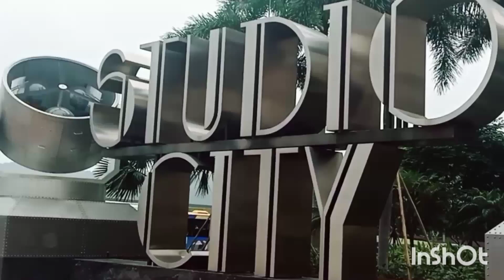VLOG STUDIO CYTY DI MACAU NAIK GYRO VR YANG BIKIN SPOR JANTUNG GAYS.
suparnochannel@vlogstudiocyty#dimacaunaikgyrovr@bikinsporjantung#